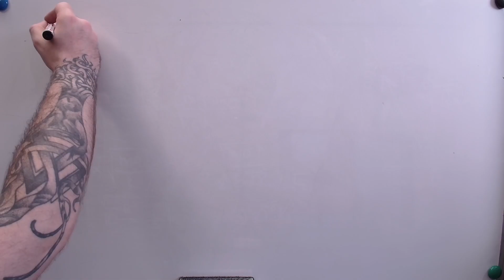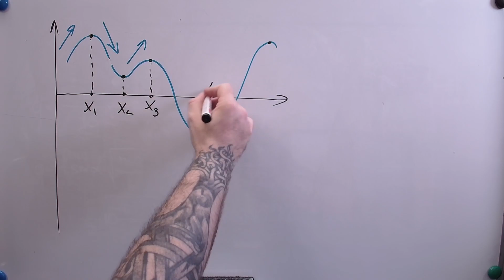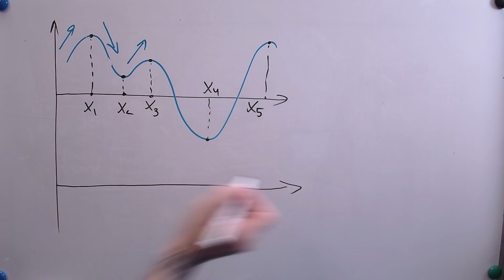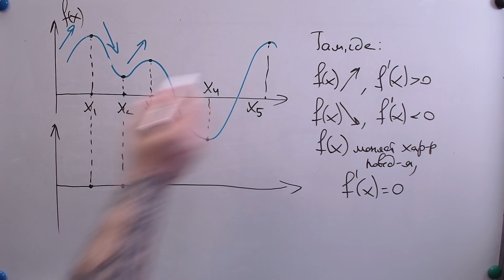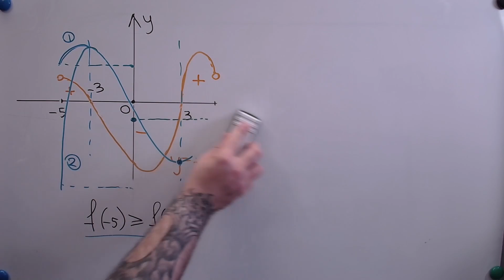Что такое производная? Применение производной к исследованию функции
🔥 Приходи ко мне на курс

❓ Что такое производная и для чего она нужна? Объясню тебе это простым языком, не через пределы, не через окрестности и не через ограниченность 👌

Производная — это инструмент для исследования характера поведения функции, который позволяет узнать, где функция возрастает, где убывает, а где испытывает экстремум, то есть, меняет возрастание на убывание и наоборот. И проще всего это понять именно через графики функции и её производной.

👌 Смотри, как я это делаю!